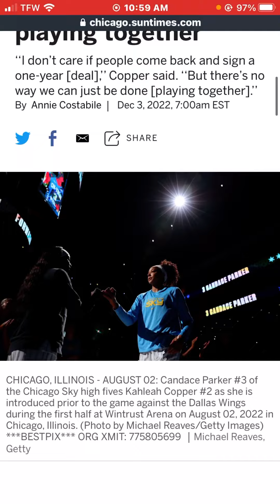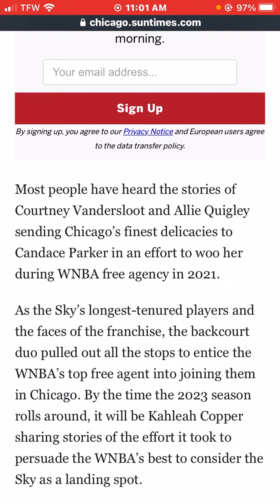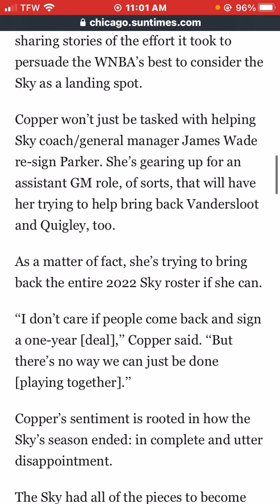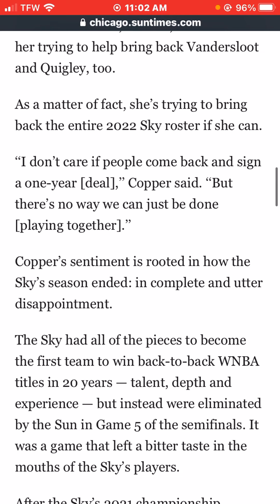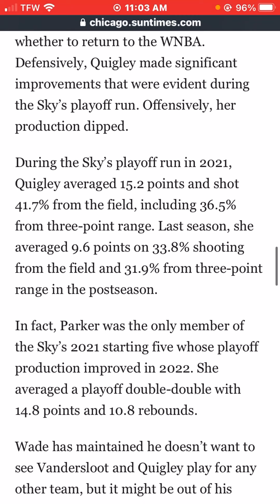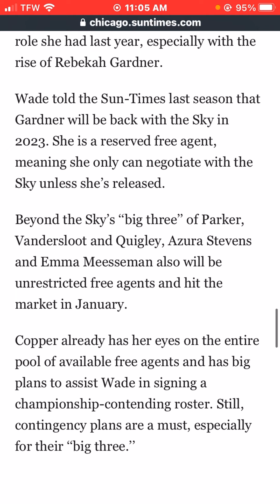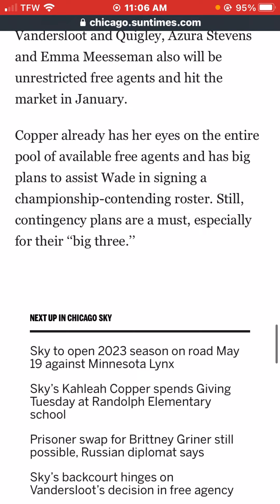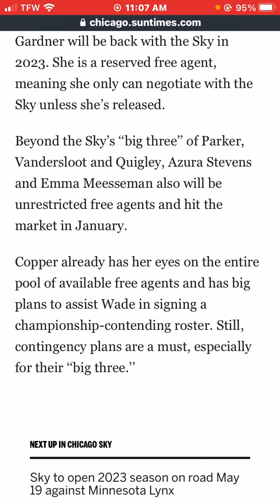Kahleah Copper Talks One More Run With Candace Parker & Chicago Sky